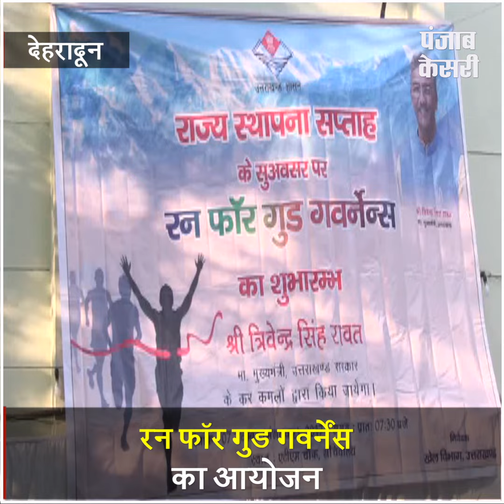रन फॉर गुड गवर्नेंस का आयोजन, सीएम त्रिवेंद्र सिंह ने दिखाई हरी झंडी